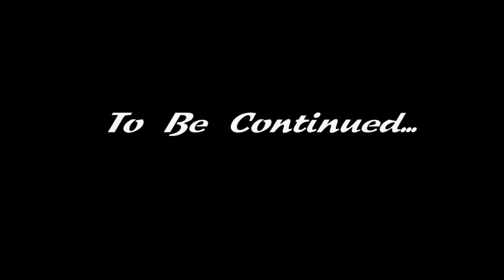Escape Error | Part 3 | With Ace Unhacked and Wildgoat | Soccer ball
Escape Map with Ace Unhacked and Wildgoat